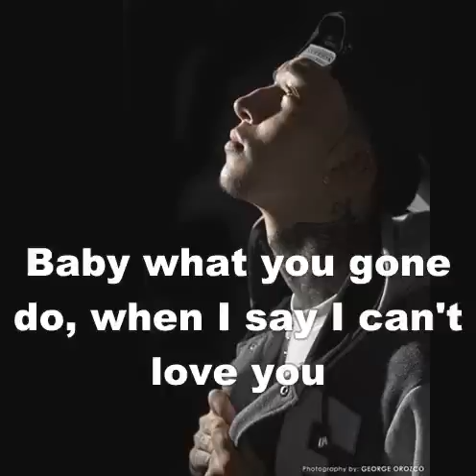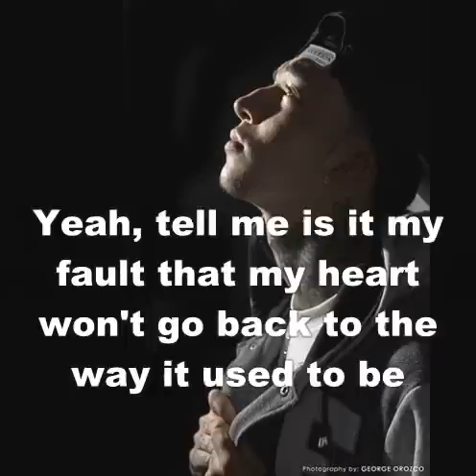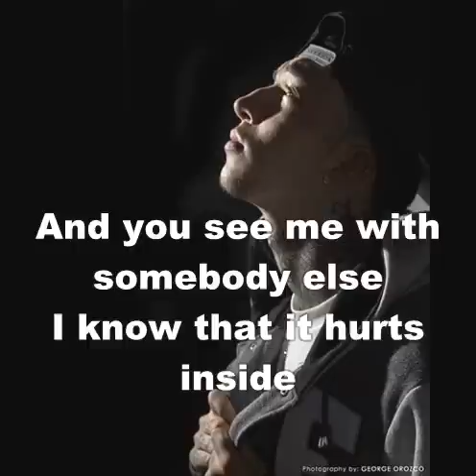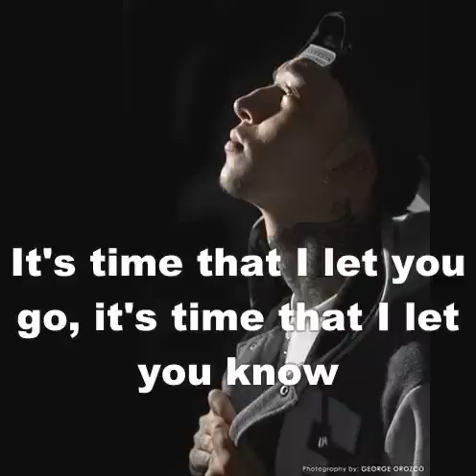Baeza Can't Love You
Baeza's twitter ; @OfficialBaeza